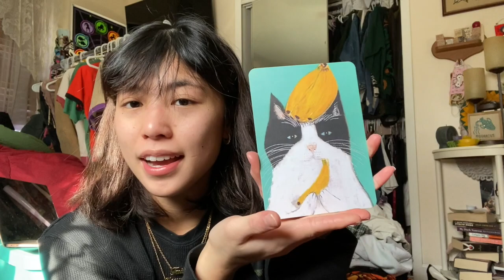a bundle for a friend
This video is about a bundle for a friend